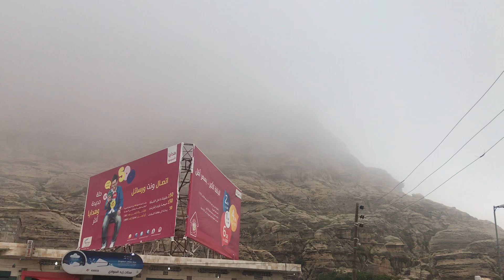August 16, 2020